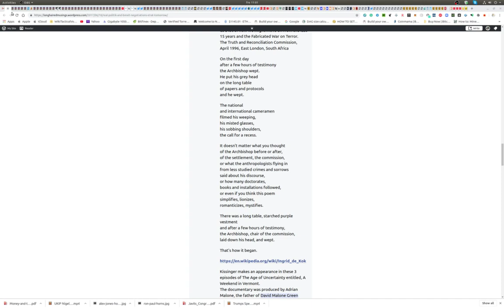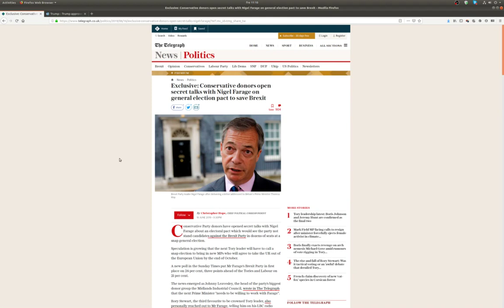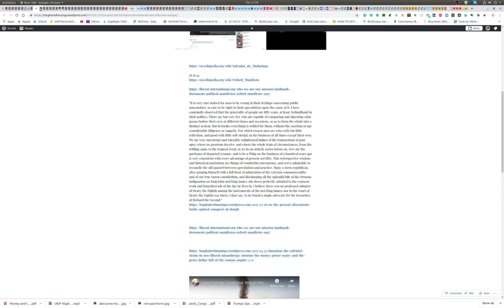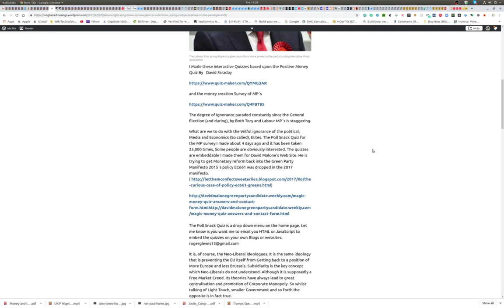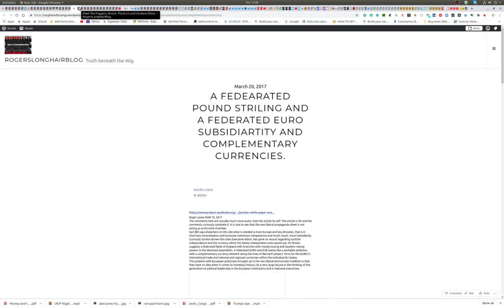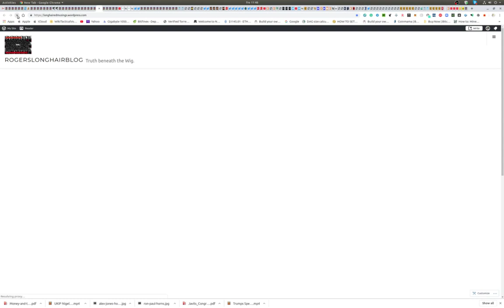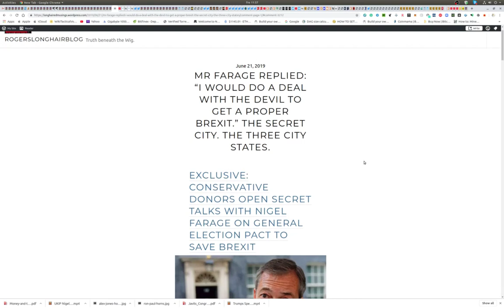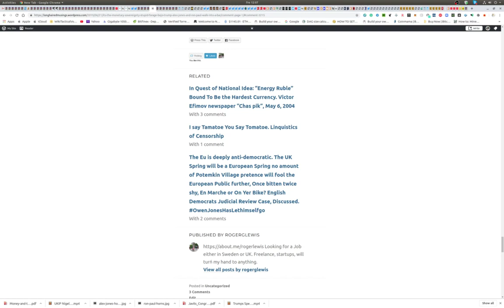“I WOULD DO A DEAL WITH THE DEVIL TO GET A PROPER BREXIT.” THE SECRET CITY. THE THREE CITY STATES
It occurred to me today that politics has become a Business as has Government and everything else, which when I was at school, that which used to come under the Catch all Subject area of “Civics“. Narratives and Branding, Focus groups and Polling and Modelling. Much of the content of what is packaged as the political component is actually exported between markets and the various snake oils and lubricants are shipped under the Political Captains sporting what can only be described as Hollowed out dummy Vessels flying Flags of Convenience.
All Links at this Blog
MR FARAGE REPLIED: “I WOULD DO A DEAL WITH THE DEVIL TO GET A PROPER BREXIT.” THE SECRET CITY. THE THREE CITY-STATES.PROCRUSTEAN ELEPHANT GRAPH FITTING. ETC AND SO ON AND SO FORTH.